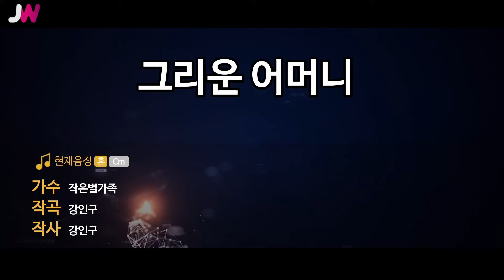[JW노래방] 그리운 어머니 / 작은별가족 / JW Karaoke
번호 - 01645
제목 - 그리운 어머니
가수 - 작은별가족